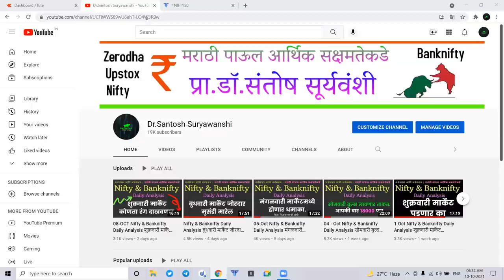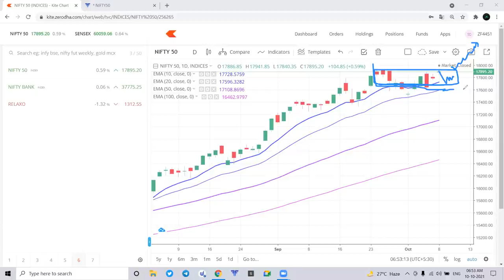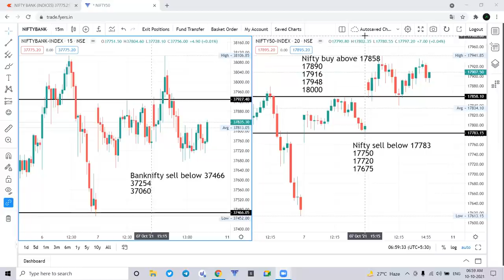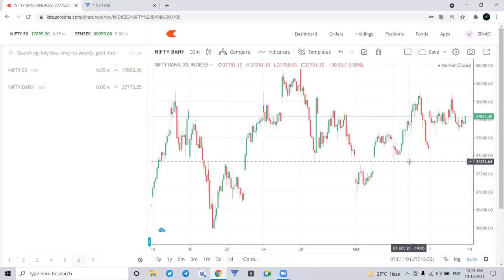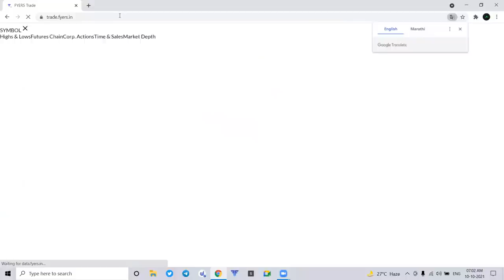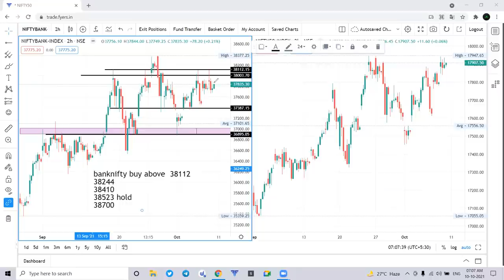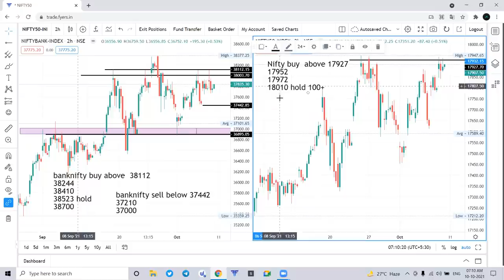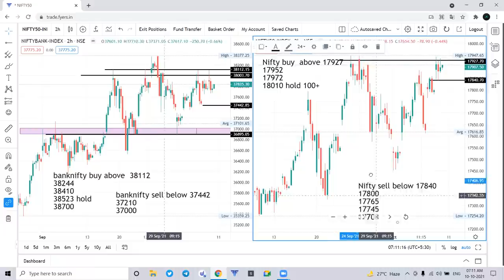11-Oct. Nifty & Banknifty Daily Analysis सोमवारी मार्केटमध्ये होणार ब्रेकआऊट ?